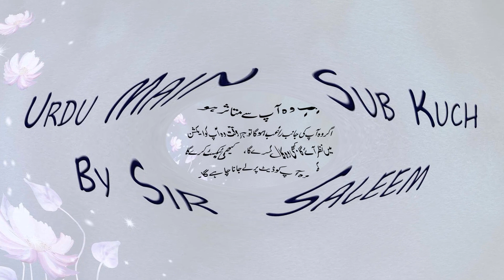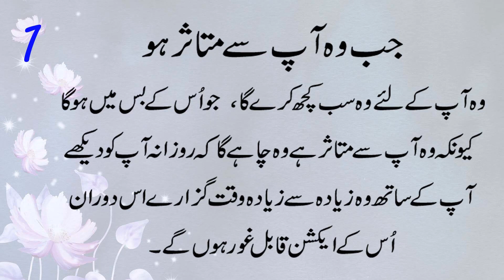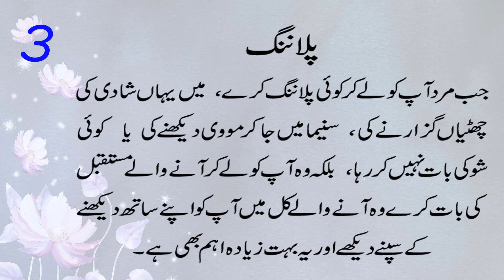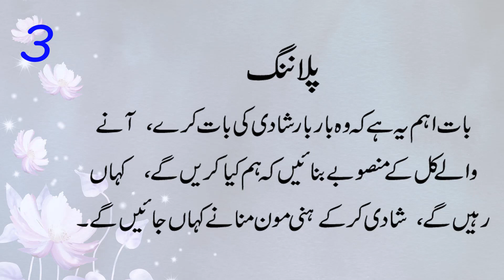3 Things Men Do When They Are Highly Attracted To You in Urdu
3 Ishare Mard Tub Karty Hain Jub Wo Apki Janib Ragib Hon